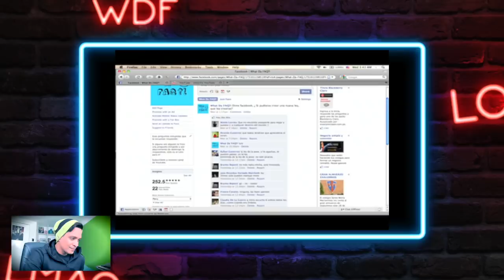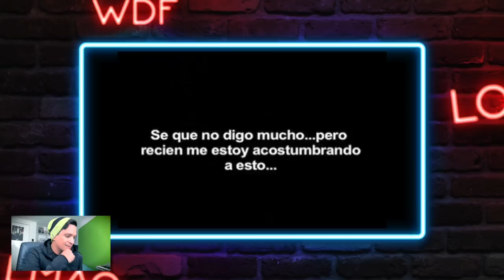Reaccionando a mis videos antiguos!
Fuentes de Video:

Jukin Media
Elrellano.com
Break
Viraltrend
LiveLeak